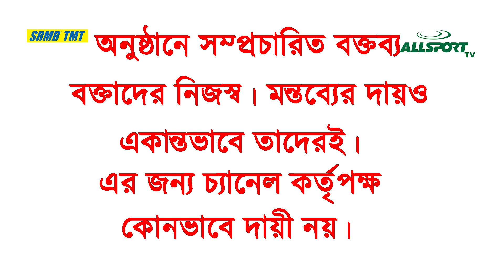বাংলায় বদলাচ্ছে দাবা সংস্কৃতি, মনে করেন নীলোৎপল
নীলোৎপলরা যখন গ্র্যান্ডমাস্টার হন তখন এই রাজ্যে র‍্যাঙ্কিং টুর্নামেন্টের সংখ্যা অনেক কম ছিল, তাই নর্মের পাশাপাশি প্রয়োজনীয় রেটিং পেতেও লড়াই চালাতে হত অনেক। আপাতত সেই পরিস্থিতি অনেকটাই বদলেছে বলে মনে করেন নীলোৎপল। একই সঙ্গে বেড়েছে দাবার প্রতি মানুষের আগ্রহ। যদিও দঃ ভারতের সঙ্গে প্রতিযোগিতায় নামতে গেলে এই পরিকাঠামো যথেষ্ট নয়।